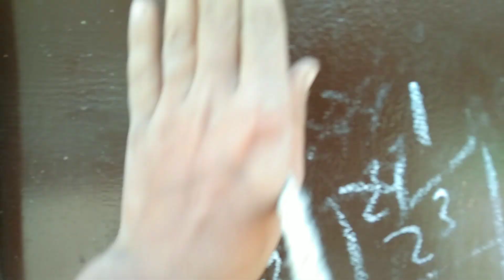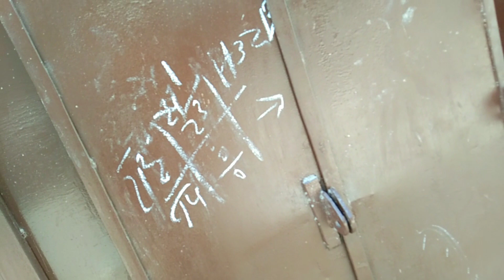My New Vlog BAKRI ko bhi ghumaya🐐 or Abdullah ne song bhi sunaya#viral